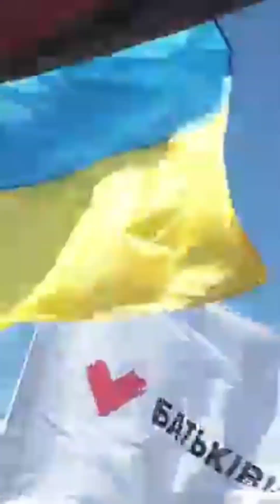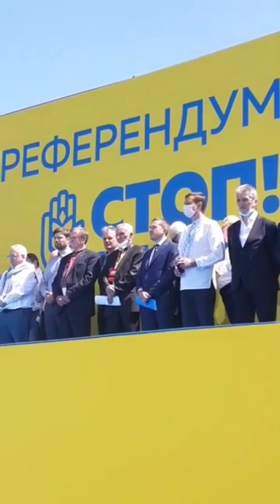Референдум проти продажу землі в Україні.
22 травня 2021 року, за ініціативи лідера  партії "Батьківщина" Юлії Тимошенко, відбувся референдум проти драконівських реформ і продажу землі в Україні.
До вашої уваги початок, основна частина (виступ лідера) та закінчення референдуму.

Слава Україні!